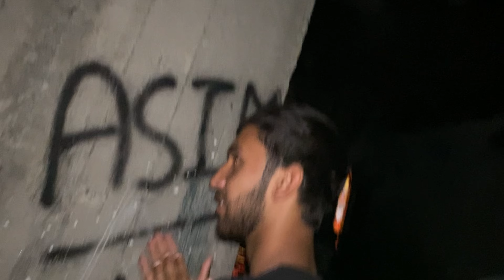Dost ki birthday 🎂 dost ko sub na anday mara😂 🥚 || umarvlogs